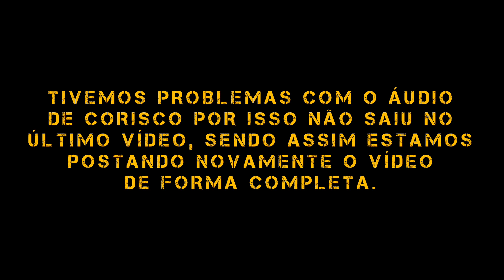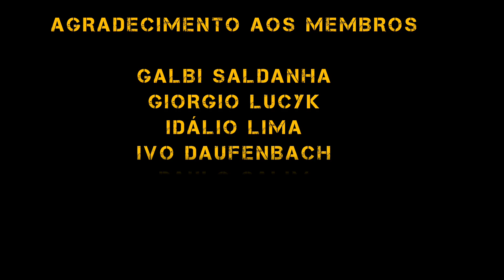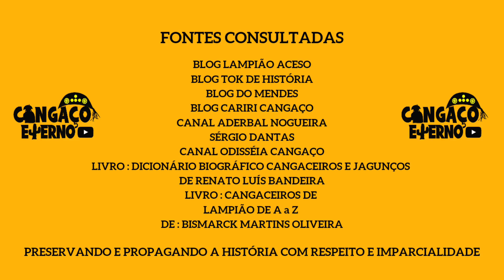QUAL O DESTINO DOS MAIORES CANGACEIROS ?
Depois de postar um vídeo onde apresento o fim que tiveram os maiores cangaceiros da era lampiônica. Hoje estou repostando o vídeo pois o de ontem deu falha no áudio de Corisco e como em minha cidade ainda estava tendo blocos de carnaval com trios elétrico não tive tempo nem condições de refazer ontem.
Porém hoje vai o vídeo completo e atualizado.